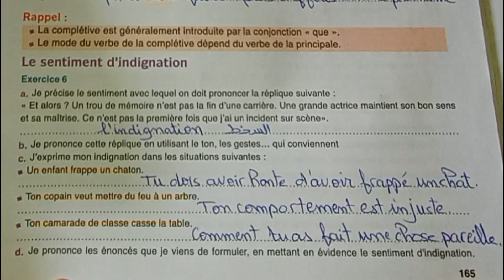le français au collège page 165